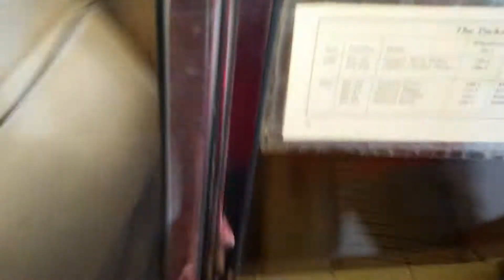Walk around look at my 58 Packard Hawk.